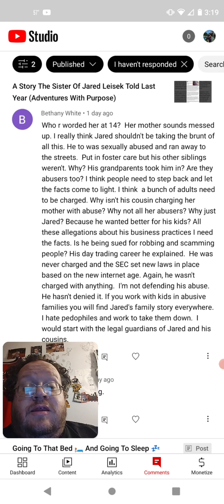STOP Taking Up For Jared Leisek - What Is Wrong With People (Adventures With Purpose)